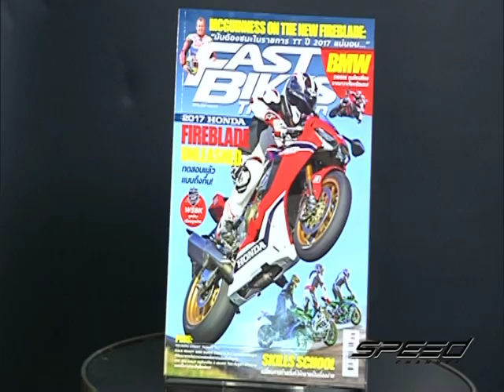Speed Rider OA 26 04 2017 B5